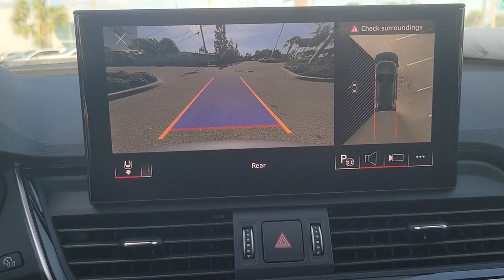2023 Audi Q5 Clearwater, Tampa, St. Petersburg, Palm Harbor, Largo, FL 631296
Florett Silver Metallic New 2023 Audi Q5  available in Clearwater, Florida at Audi Clearwater. Servicing Tampa, St. Petersburg, Pal Harbor, Largo, FL.

Audi Clearwater
18940 US Hwy 19

2023 Audi Q5 22/29 City/Highway MPG